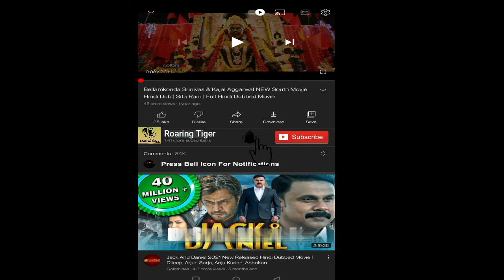Kong: Skull Island 2017 Movie || Tom Hiddleston, Samuel L. Jackson || Kong Skull Island Movie Review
Kong: Skull Island 2017 Movie || Tom Hiddleston, Samuel L. Jackson || Kong Skull Island Movie Full Review

Kong: Skull Island is a 2017 American monster film directed by Jordan Vogt-Roberts. It is a reboot  of the King Kong franchise and serves as the second film in Legendary Pictures' MonsterVerse, as well as the 11th film in the King Kong franchise.